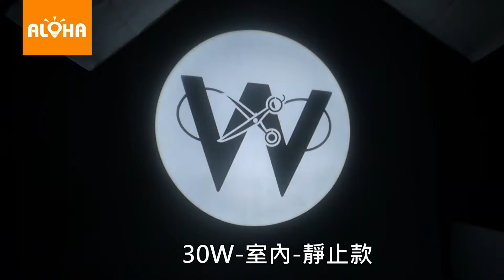ALOHA阿囉哈LED總匯批發－投影燈-30W-靜止款-W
阿囉哈LED總匯-讓我們用不同思維，創造不一樣未來生活

阿囉哈LED總匯 星期一至星期五 09：00~19：00；星期六09：00~18：00；星期日為公休，如需前往敬請先電話聯絡確認每家分店！謝謝

地址：新北市泰山區泰林路二段7-2號

歡迎加入阿囉哈LED總匯粉絲團，隨時提供LED各分店產品促銷訊息和LED折扣優惠哦！

歡迎加入LINE好友團，隨時提供LED各分店產品促銷訊息和LED折扣優惠哦！

阿囉哈LED總匯 泰山LED旗艦店 生活圈